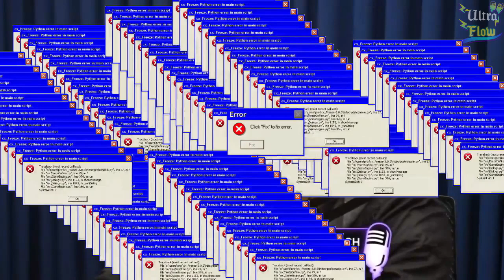O PRIMEIRO FLOW DA HISTÓRIA | Ultra Flow | Cortes do Flow Podcast #01